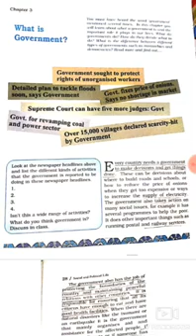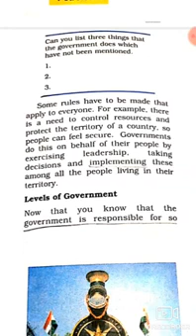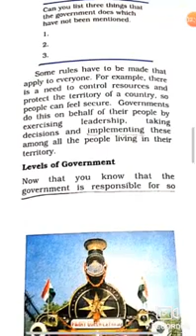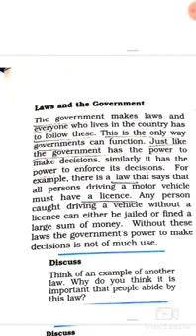CLASS 6TH CIVICS UNIT 2 CH 3 WHAT IS GOVERNMENT